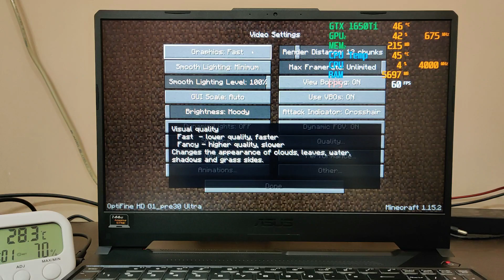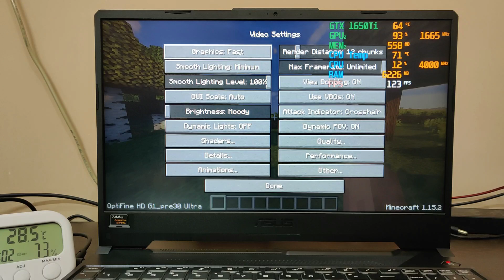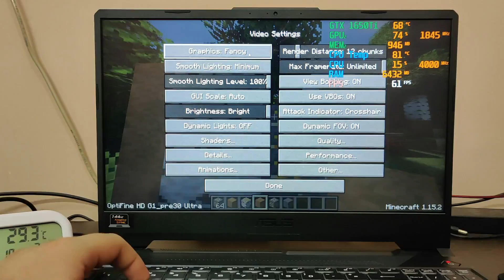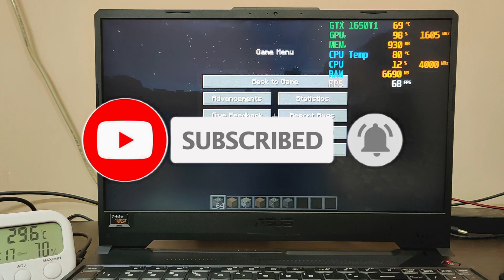Minecraft Gaming Review on Asus Tuf A15 [Ryzen 5 4600H] [Nvidia GTX 1650 Ti] 🔥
Link to Buy 👇
1-ASUS TUF A15 Bonfire Black [R5+1650+512gb]
2-ASUS TUF A15 Bonfire Black [R5+1650+256gb+1TB]
3-ASUS TUF A15 Fortress Gray [R5+1650+256gb+1TB]
4-ASUS TUF A15 Fortress Gray [R5+1650+512gb+1TB]
5-ASUS TUF A15 Bonfire Black [R5+1650ti+256gb+1TB]
6-ASUS TUF A15 Fortress Gray [R5+1650ti+512gb+1TB]
7-ASUS TUF A15 Fortress Gray [R7+1650ti+512gb+1TB]
8-ASUS TUF A15 Bonfire Black [R7+1650ti+512gb]
9-ASUS TUF A15 Bonfire Black [R7+1650ti+256gb+1TB]
10-ASUS TUF A15 Fortress Gray [R7+1660ti++512gb+1TB]
11-ASUS TUF A15 Fortress Gray [R7+1660ti+1TB SSD]

Best Alternatives of Asus Tuf A15 under 70K
1-Acer Nitro 5
2-ASUS TUF FX505DT
3-ASUS TUF FX705DT
4-HP Pavilion
5-Asus ROG Strix G
6-Acer Nitro 5 2020

List of Best Laptops 👇
HP 15s eq0007au
Asus VivoBook 15
Acer Aspire 5s
Acer Swift 3 MX250
Acer Nitro 5 Ryzen 5 RX 560X
Acer Nitro 5 GTX 1050
HP Pavilion 15-EC GTX 1050
Acer Nitro 5 i5 9th Gen GTX 1050
Asus ROG Strix G GTX 1050
ASUS TUF FX505DT GTX 1650
Asus ROG Strix G (i5 + 512gb SSD)
Asus ROG Strix G (i5 + 256gb SSD + 1TB HDD)
Asus ROG Strix G (i7 + 512gb SSD + 120Hz)
Asus ROG Strix G (i7 + 512gb SSD + 120Hz + 16GB)
Asus ROG Strix G (i7 + 256gb SSD + 1TB HDD + 120Hz + 16GB)
Asus Rog Strix G 17 inch Models
Lenovo Legion Y540 GTX 1650
Acer Predator Triton 300 GTX 1650
Acer Nitro 5 i5-GTX 1650
Acer Nitro 5 i7-GTX 1650
MSI GL65 9SCK-009IN GTX 1650
HP Pavilion Ryzen 7 GTX 1660 Ti
Acer Predator Helios 300 i7 9th GTX 1660ti
Lenovo Legion Y540 GTX 1660ti
Asus ROG Strix Hero III GTX 1660ti
ASUS ROG Strix Scar III GTX 1660ti
Lenovo Legion Y540 RTX 2060
Acer Predator Helios 300 RTX 2060
MSI GP75 9SE-485IN RTX 2060